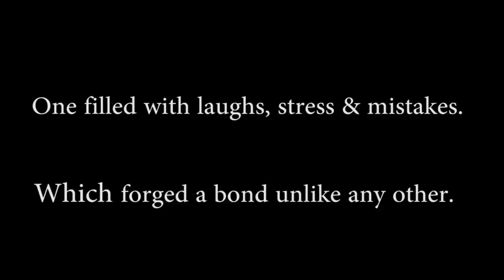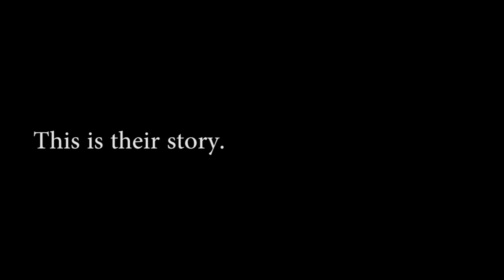Backyard Epics: A Retrospective of Curranator Productions - Official Trailer (final edit)